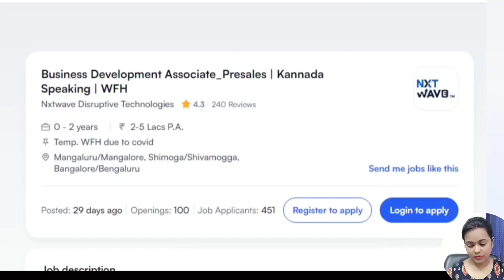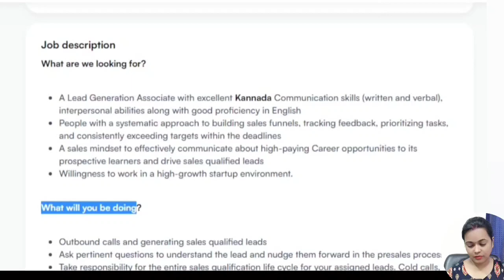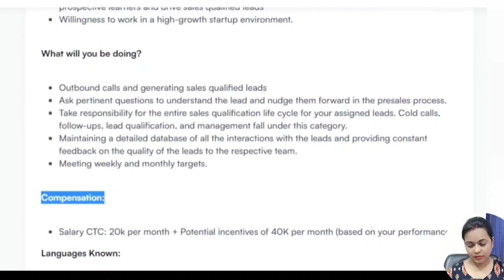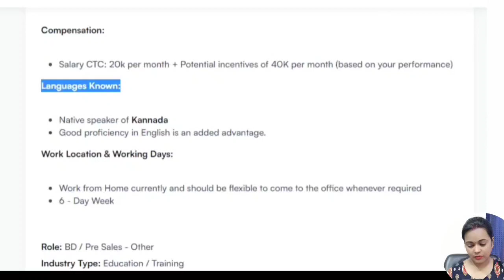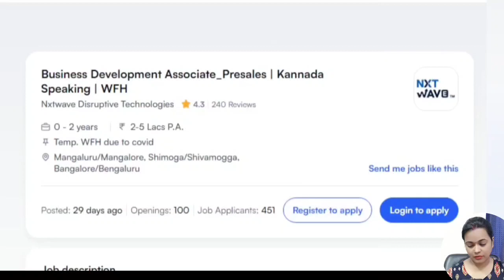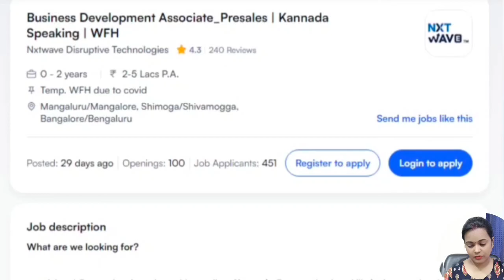ಮೊಬೈಲ್ ಒಂದಿದ್ರೆ ಸಾಕು ಕೆಲಸ ಗ್ಯಾರಂಟಿ |Work From Home|Mobile Work |Online Job kannada|Work At Home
Next wave latest jobs, next wave work from home jobs, remote job, Kannada,

Today's Video 📌📌

ಬ್ಯಾಂಕ್ ಕೊಡ್ತಿದೆ ಕೆಲಸ|Mobile Work |Work From Home Jobs kannada|Online Job|Part Time Job|New Job

Video Link👇

Permanent Work From Home|Weekly Payment|Typing Job|Form Filling Job|Online Jobs At Home|at Home Job

OtherIther Videos Link 👇👇📌📌

 Video Link 👇💰💰💰💰💰💰💰

ಕನ್ನಡಿಗರಿಗೂ ಅವಕಾಶ|Airport Recruitment |Airport Fresher Jobs |Airport New Vacancy in Kannada 📌📌

Celebi Airport Services India Pvt.ltd

KYC Jobs | Online Jobs At Home| Work At Home|Free Laptop+ Food|online Kannada jobs

 Video company link :👇📌

ಮೊಬೈಲ್ ಒಂದಿದ್ರೆ ಸಾಕು|Typing Job |Work from home|Mobile Work|Online job |Part time job|Earn money

DATA Entry Work |Work From Home |Remote work|Kannada Jobs |Typing Kannada Jobs

ಕನ್ನಡದಲ್ಲಿ |Typing Job |Work From Home |ತಿಂಗಳಿಗೆ ಸಂಬಳ 37,000|Remote Work|Job|Kannada jobs|Data Entry

 Video Link 👇 click this

ಕನ್ನಡದಲ್ಲಿ |Typing Jobs Kannada |ಮೊಬೈಲ್ ಒಂದಿದ್ರೆ ಸಾಕು |Work from Home Kannada jobs

Apply here
response.iisc

yesterday video
ಮೊಬೈಲ್ ಒಂದಿದ್ರೆ ಸಾಕು| Work From Home |Part Time job |Typing Job |10th Pass Jobs |Kannada jobs

Work From Home Jobs Kannada| Online jobs |Part time Jobs |Jobs at home |Remote Work kannada

ಸರಕಾರಿ ಆಫೀಸನಲ್ಲಿ ಕನ್ನಡ ಮಾತಾಡುವರು ಬೇಕಾಗಿದ್ದಾರೆ|Work From Home|Online Jobs |Govt Jobs Kannada

ಈ ಲಿಂಕ್ ತಪ್ಪದೇ ಕ್ಲಿಕ್ ಮಾಡಿ ವಿಡಿಯೋ ನೋಡಿ ಬೇಗ Apply ಮಾಡಿ

  ಸ್ನೇಹಿತರೇ ನಮ್ಮ ಈ channel ದಲ್ಲಿ ಪ್ರತಿದಿನ ಉದ್ಯೋಗ ಮಾಹಿತಿ ವಿಡಿಯೋ upload ಆಗುತ್ತೆ..
ಇಲ್ಲಿ ನೀವು ಯಾರಿಗೂ fees, Deposit, ಇದೆಲ್ಲ ಕೊಡ್ಬೇಕಾಗಿಲ್ಲ...
ನೇರವಾಗಿ ನೀವು ಇನ್ನು ಕಂಪನಿ ಗೆ Apply ಮಾಡಬಹುದು. ನಮ್ಮ channel ಮೂಲಕ

ಇನ್ನು ಹೆಚ್ಚಿನ ವಿಡಿಯೋ ಪ್ರತಿದಿನ ನೋಡೋದಕ್ಕಾಗಿ

ಡಾಟಾಎಂಟ್ರಿ, ಕನ್ನಡ ಕೆಲಸ, ಟೈಪಿಂಗ್ ಕೆಲಸ,

ಧನ್ಯವಾದಗಳು🙏🏻🙏🏻